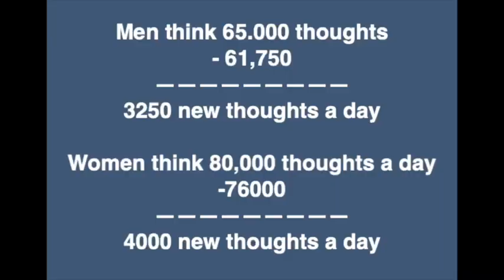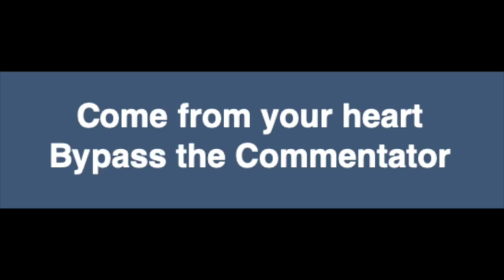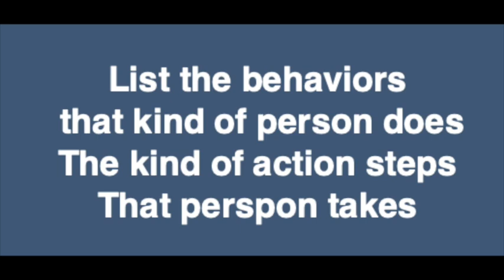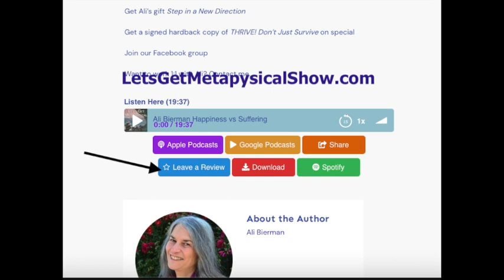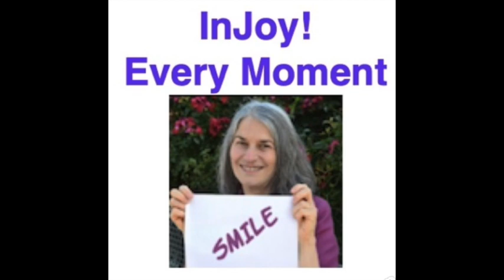Create Your World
Why doesn’t your world look like you want it to? Why doesn’t the Law of Attraction work for you? How do you get control of your life?

Rev. Ali Bierman shares the basic elements that keep you stuck and unhappy throughout your life. You make those choices in each minute. Only you have no clue that truth runs you.

Discover how to awaken to your reality and get yourself on the path to control your own world!

Stop pushing yourself through your workouts and exercise routines. Suffering, in any form - physical or emotional, is optional. Ali for details on how to end your physical and emotional struggles without drugs or potions. It’s easy.

Stop stumbling over your feet. Take control of your world.

Confused by all the energy workers and their claims - and their sometimes weird antics? Discover what actually is by joining Rev. Ali and other Epic Adventure Seekers in a LIVE video chat each month.